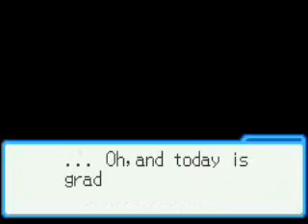MegaMan Battle Network 6: Cybeast Gregar - Ending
Yeah, the first song is Death Note.

Come on!! Erase looks just like Ryuk...I couldn't help it.

I had to split this up due to the long ending. Falzar I believe has nearly the same ending, I'll skip most of it, same with the opening to non-cross boss fights.

Also guys, tell me what Navi you want me to go against FBeast with and I'll pick whoever gets voted the most.

Credits and the Extra Ending is in the next movie.